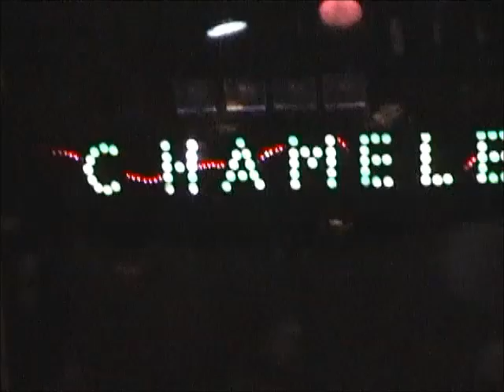Lungfish live in Lancaster, PA on September 13, 2003 ( Almost Full Send )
Lungfish  live at the Chameleon Club in Lancaster, PA  on September 13, 2003.  Some tape glitches and a tape swtich at 54:23 :-(

"Indivisible, Signpost, Love is Love, This World, Sphere,  Jonah,
Vulgar Theorems, Well Alright, Fearfully,  To Whom You Were Born,
Unfold the Leg,  and No False Suns"

(Copyright Statement) This video is not intended to infringe any copyright laws in any way. This is for the sole purpose of entertainment; no profit is gained from this. It is the copyrighted property of its respective owner(s) Copyright Disclaimer Under Section 107 of the Copyright Act 1976, allowance is made for "fair use" for purposes such as criticism, comment, news reporting, teaching, scholarship, and research.